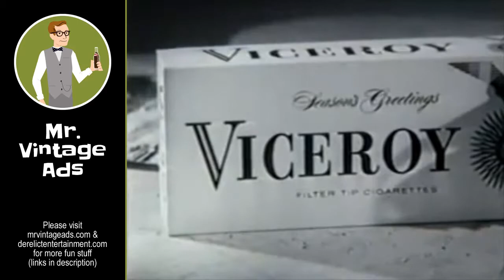Viceroy - Christmas with Viceroy Cigarettes (1964)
24/7 Dynamite Music (for DYNAMITE complete albums & bootlegs)
24/7 Dynamite Songs (for DYNAMITE individual tracks)